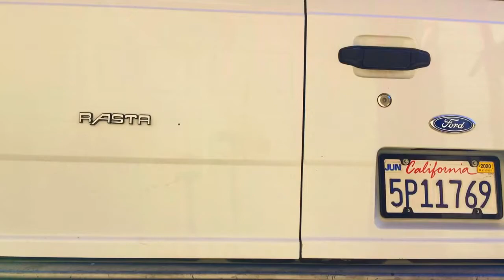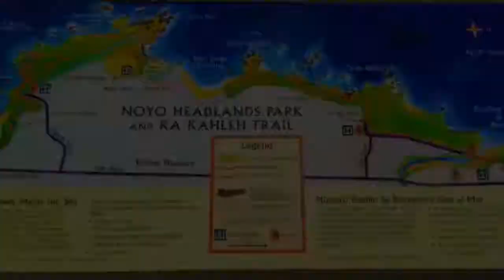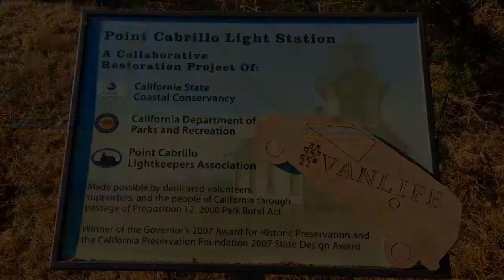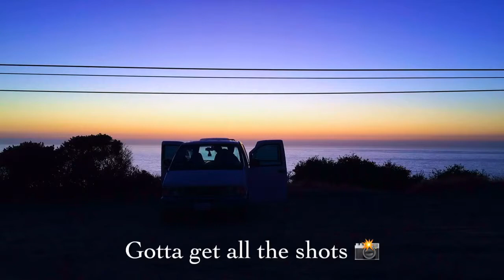I Quit My Job After 5 Years To Live In A Van Video: Lighthouse Series Point Cabrillo 3/35